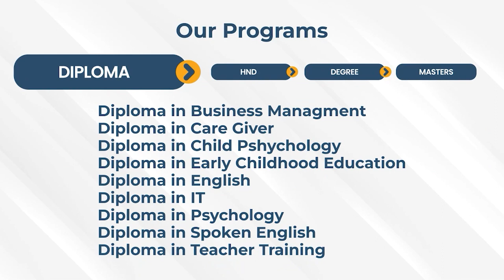தமிழர்களின் பிரச்சனை தீர்க்கப்படும்வரை நாட்டின் பொருளாதாரம் முன்னேறாது : சுமந்திரன் சபையில்